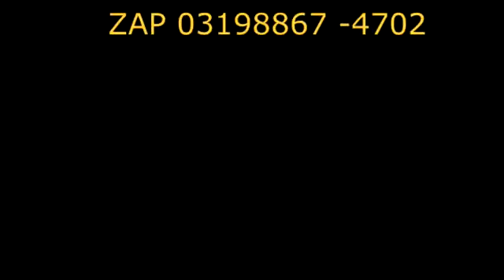BONECOS DA CARRETA DA ALEGRIA FURACÃO, DANÇANDO FOFÃO, CHAVES, BEN10 E GOKU, LIKE 177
DANÇARINOS SUPER NINJAS DA CARRETA DA ALEGRIA, DANÇANDO FOFÃO, GOKU, O MÁSKARA E PATATI, LIKE

Confira os melhores vídeos em MUNDO DOS TRENZINHOS

Vídeos sensacionais em VALDEIR FOFÃO

SUPER PULO NINJA NA CARRETA DA ALEGRIA TRIPLO X, DANÇANDO FOFÃO, CHAVES E BEN10, LIKE

DANÇANDO FOFÃO, BEN10, O MÁSKARA E HOMEM-ARANHA NA CARRETA DA ALEGRIA, LIKE

O MELHOR DA CARRETA DA ALEGRIA TRIPLO X, DANÇANDO FOFÃO, MARIO E PATATI, LIKE

VOLTAS NA CARRETA DA ALEGRIA TRIPLO X, DANÇANDO FOFÃO, CHAVES E PATATI, LIKE

MELHORES PASSINHOS DO FOFÃO, FOFONA, PATATI E BEN10 DA CARRETA DA ALEGRIA, LIKE

OS MELHORES PASSINHOS DO FOFÃO, CHAVES, BEN10 E O MÁSKARA DA CARRETA DA ALEGRIA, LIKE

AGORA ESTAMOS NO KWAI TAMBÉM COM VÍDEOS EXCLUSIVOS. CLIQUE PARA MAIS DIVERSÃO

1. Clique no link e baixe o Kwai.
2. Vincule meu código para receber R$1 imediatamente!

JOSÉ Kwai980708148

GOSTOU DO CANAL? NÃO ESQUEÇA DE DEIXAR O SEU LIKE NOS VÍDEOS E ATIVAR AS NOTIFICAÇÕES (SININHO) PARA NÃO FICAR DE FORA DE NENHUM DOS PRÓXIMOS VÍDEOS.

SOMOS O CANAL NÚMERO UM DO MUNDO SOBRE CARRETA DA ALEGRIA E TRENZINHO DA ALEGRIA. VÍDEOS EXCLUSIVOS TODOS OS DIAS, COM OS MELHORES PERSONAGENS. DIVIRTA-SE CONOSCO!!!

MANDE VÍDEOS E IMAGENS NO WHATSAPP DO CANAL (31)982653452.

Fofão & Cia Animação de Aniversários e Eventos  (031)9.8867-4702

A CARRETA DA ALEGRIA MEGA TREME FAZ EVENTOS EM TODO O BRASIL, É SÓ LIGAR (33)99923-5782 OU ENTRAR NO FACEBOOK OU Instagran inacio5954